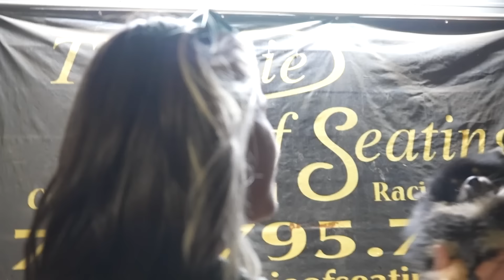GoKarting With Brother Almost Went Bad!!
In this video we went gokarting at the house and Hudson almost took a big flip!

Filmers/Editors:
Chase:  @Chase Cabre
Merch Guy:
Moe: @moe_cabre_